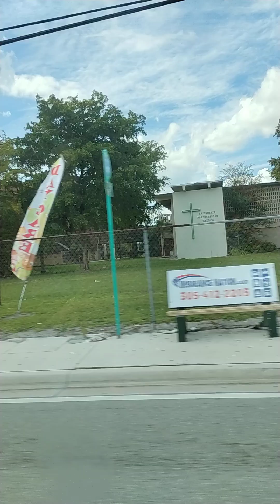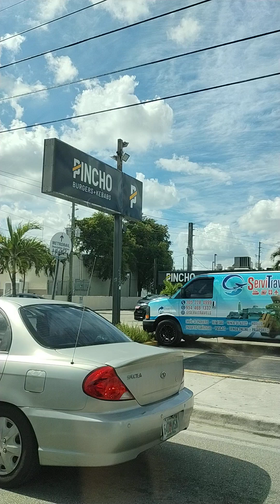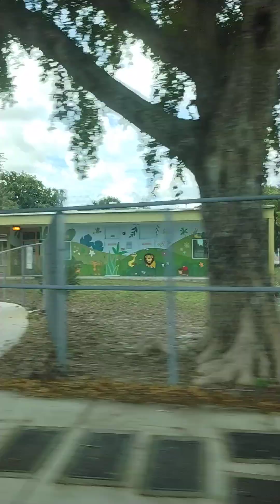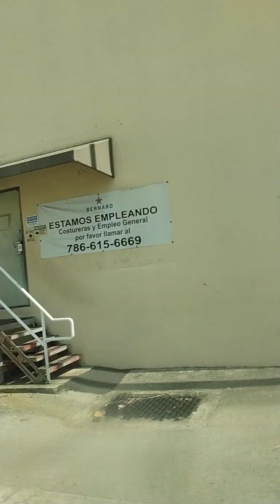RECORRIENDO DIFERENTES LUGARES DE MIAMI FLORIDA (2)